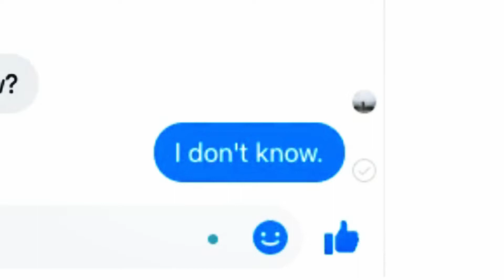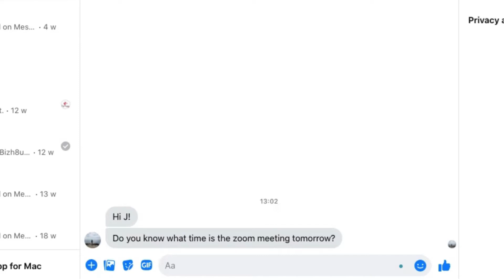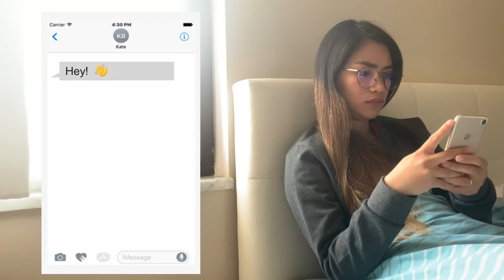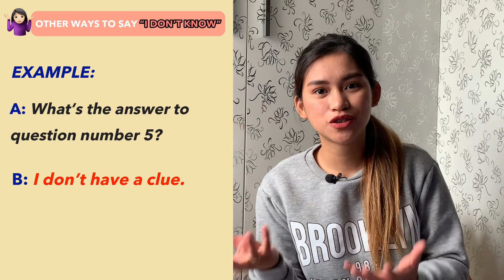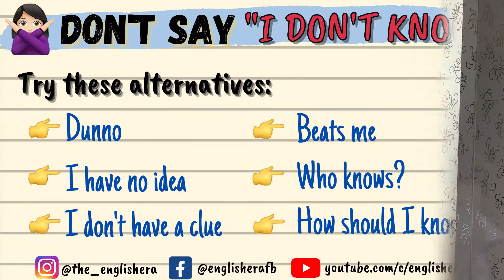Stop saying "I DON'T KNOW"! Learn these alternatives to LEVEL UP YOUR ENGLISH in 2021 || ENGLISHERA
Learn some ways to say "I don't know" in different situations and don't just stick to basic English expressions if you want to level up your English in 2021.

Here are some alternatives to "I don't know":
 ✓ "Dunno" - short for “I don’t know” / usually used in informal spoken conversation
✓ "I have no idea" - used when you don’t have any information about something and you cannot give an answer
✓ "I don’t have a clue" - same meaning with "I have no idea" / no clue or information about something
✓ "Beats me" - used if you do not know or not understand anything
✓ "Who knows?" - no one knows about the answer to the question, not even you
✓ "How should I know?" - when you don’t have any idea about everything and you feel annoyed because some asks again and again

☝ Tap "CC" for Turkish and English subtitle. ^_^

ABOUT ME:

I’m an English teacher based in Turkey. I have been teaching EFL (English as a Foreign Language) to students from around the world -- both online and offline. I also help and coach students who are preparing for the IELTS test. In this channel, I want to share with you how you can use English in real-life situations and how you can improve your English skills -- speaking, listening, reading, and writing. You are also going to learn how to understand English grammar and vocabulary easily.

I hope this channel is helpful for you as you study English.

xoxo,
ENGLISHERA ❤❤❤